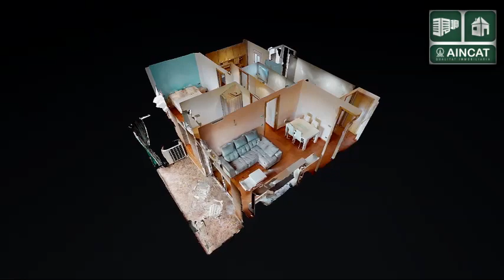Piso en venta en Sant boi de llobregat AIV0692